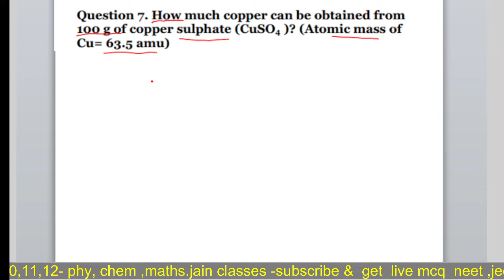NCERT CHEMISTRY CH 1 Q7